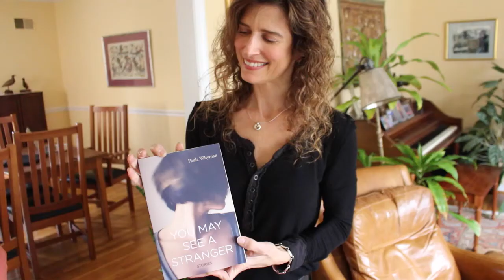Author Paula Whyman Q&A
Video by Ava Chenok.